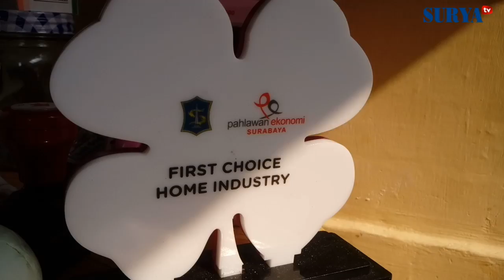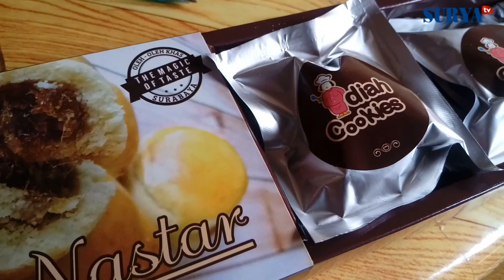BISNIS KUE KERING JELANG LEBARAN: Laris Manis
Surya.co.id | SURABAYA - Jelang Ramadhan, pengusaha kue kering khususnya di Surbaya kini berlomba menyediakan ratusan bahkan ribuan toples kue.

Ini lantaran, mereka menerima banyak pesanan untuk kebutuhan Hari Raya Idul Fitri 2017 nanti. Salah satu pengusaha kue asal Surabaya Diah Arfianti, tak mau ketinggalan.

Dirinya bahkan sudah menyiapkan semua kebutuhan lebaran nanti sejak sebulan silam. Rencananya Pengusaha Kue Kering Diah Cookies ini targetkan 20 ribu toples terjual.

"Pasti naik, bahkan hampir 100 persen. Tahun lalu kami bisa tembus 15 ribu toples. Itu pun kita nolak-nolak. Sekarang Insya Allah bisa 20 ribu toples," tuturnya yakin,  saat disambangi Surya.co.id di rumah produksinya, Jalan Ketandan Baru gang 2 no 6a, Surabaya.

Menurut Diah supaya laris terjual, kue kering miliknya dibuat dengan sepenuh hati. Sehingga rasanya juga terjamin. Perempuan berkerudung ini mengaku menghindari berbuat curang.

Yaitu mengurangi komposisi yang semestinya, untuk memenuhi kebutuhan pasar.

"Kita menghindari hal itu. Karena kami juga komitmen menjual kue kering ini setiap hari. Meaki tidak lebaran. Jadi orang bisa makan kue kering kapan saja. Tanpa harus khawatir tentang rasanya," ujarnya. Pipit Maulidiya